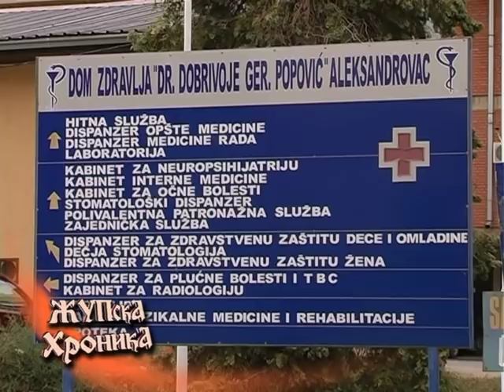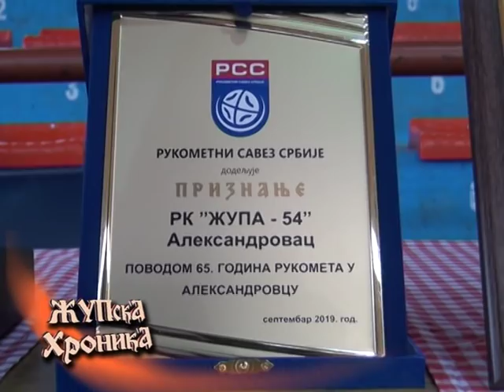280. Zupska Hronika 20. 09. 2019.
- Највећа привредно - туристичка манифестација у Србији очекује рекордан број посетилаца. Започео програм - министар Лончар отворио „Жупску бербу 2019“.
- Након дужег низа година, коначно  је асфалтирана улица Срећкова у граду.
- У александровачком  Дому здравља бесплатни превентивни прегледи, у недељу, 22.септембра.
- Поводом 65 година постојања Рукометног клуба „Жупа 54“ одиграна је ревијална рукометна утакмица, између РК „Партизан“ и слављеника.